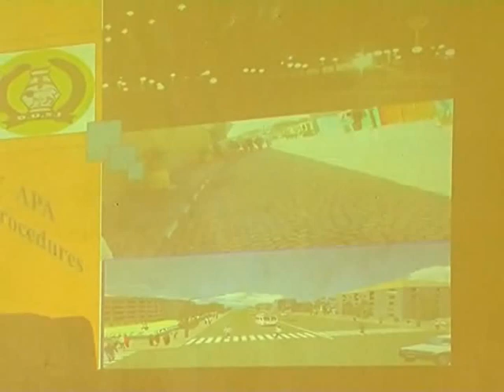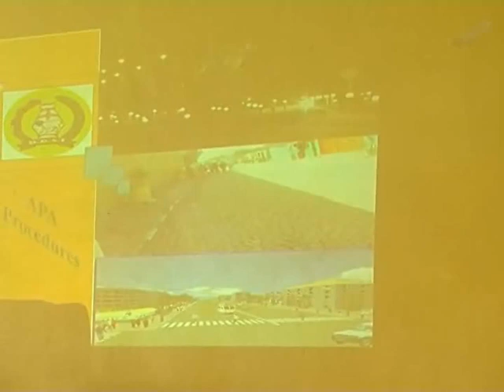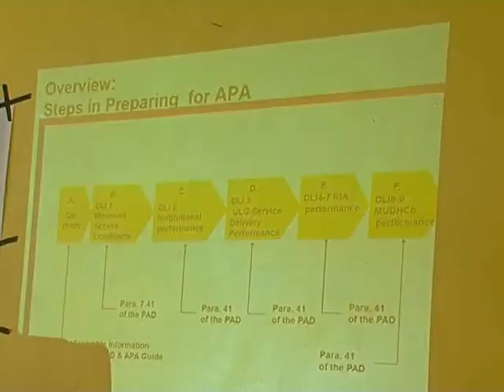Cabdi Cumar Tababar kusabsanaa mashruca horumarinta magaloyinka DDSi oo uso agasimay Xafiska horumar